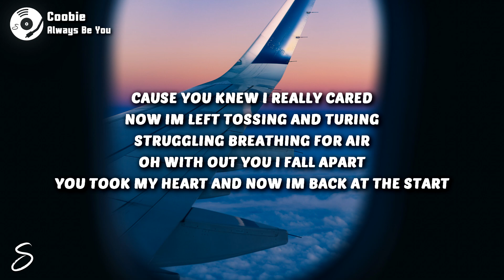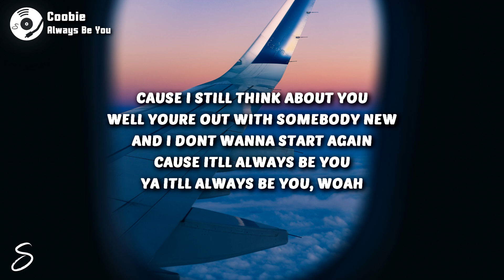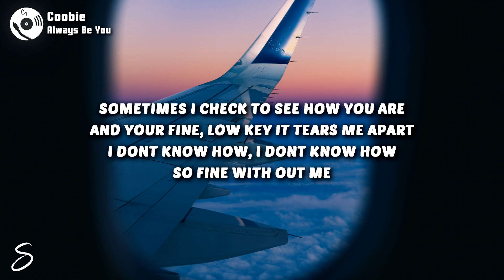Coobie - Always Be You (Lyrics)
LYRICS:

Ya it will always be you (ya)
Sometimes I check to see how you are
and your fine, Low key it tears me apart
You could be, you could be
so fine with out me
and I don’t know what to do
Cause i still think about you
well your out with somebody new
and I don’t wanna start again
Cause it’ll always be you
Ya it’ll always be you, woah

We fell in love down by the train I grabbed your hand and pulled you in
Not a care about the world just me and you and that was it
its hard
I knew time could lead certain people to fall apart
But I thought we were different convincing me from the start

Cause you knew I really cared
Now I'm left tossing and Turing struggling breathing for air
Oh with out you I fall apart
You took my heart and now I'm back at the start

I still think of you as mine
And I try, but it gets harder with time
You can be, you can be
Now I don’t know what to do